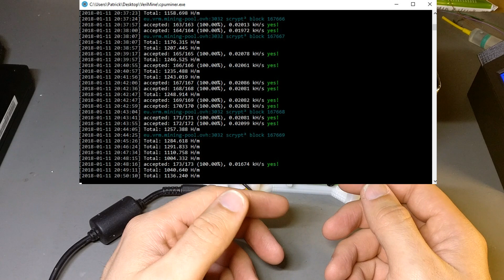Raspberry Pi Crypto mining Rack.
.stl files and some poorly drawn explanations (upscale .stl's by 1%, i drew them compensating for my printers weirdness):